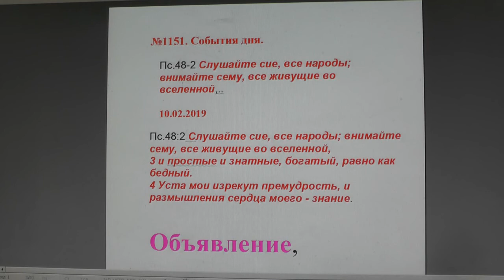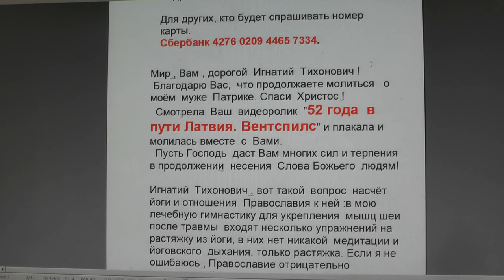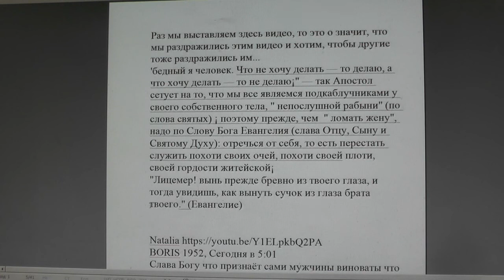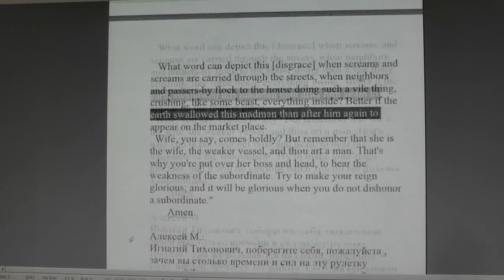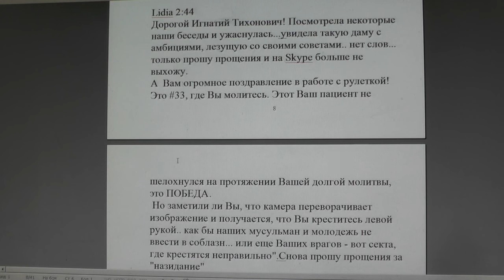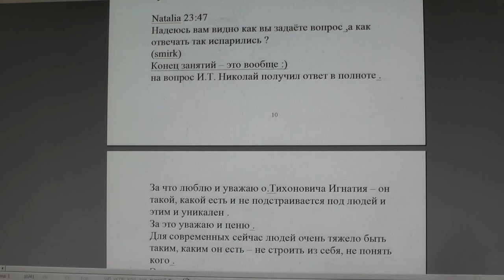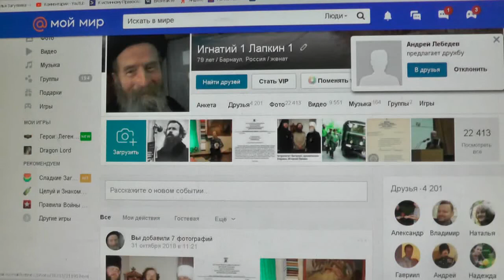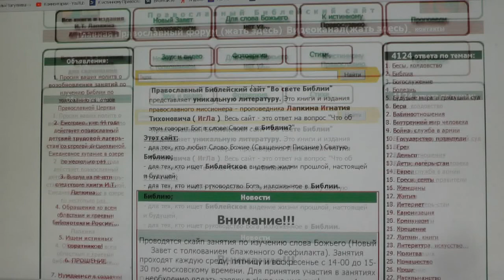№1151. События дня. Пс. 48: 2 Слушайте сие, все народы; внимайте. 10. 02. 2019